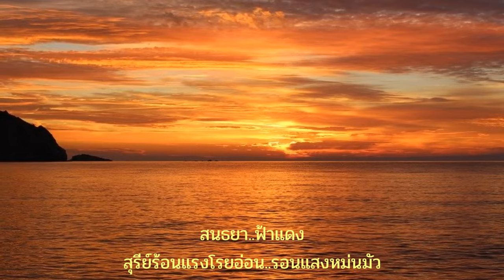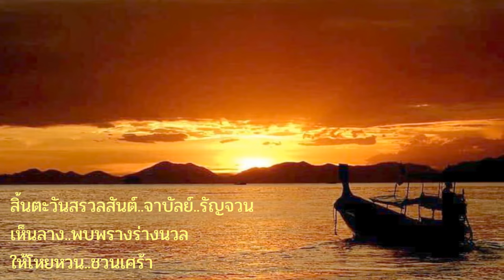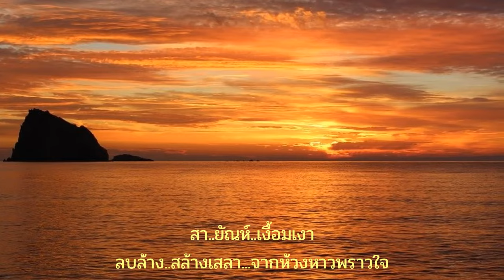ฟ้าแดง : สุนทราภรณ์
เพลง : ฟ้าแดง
ศิลปิน : สุนทราภรณ์